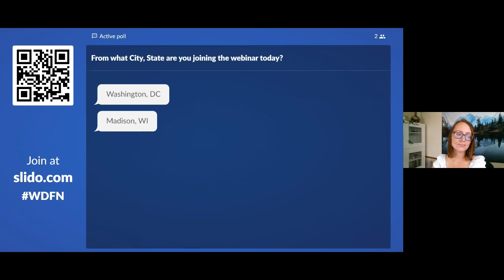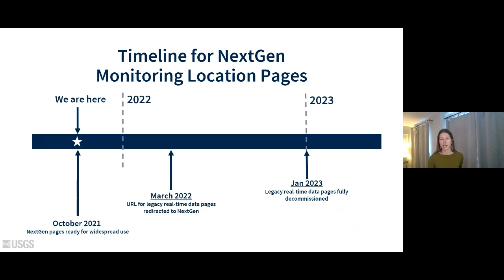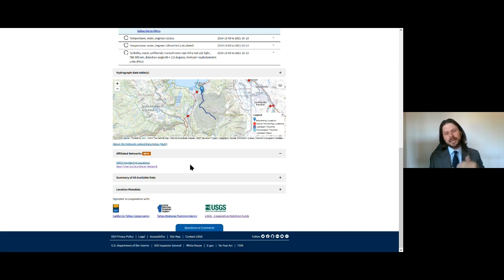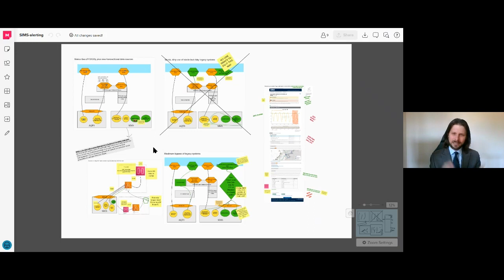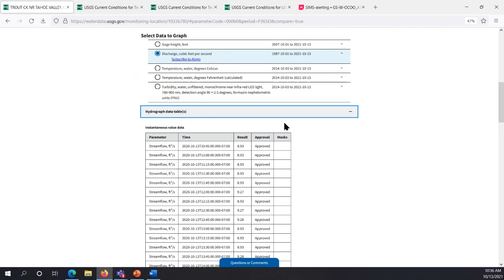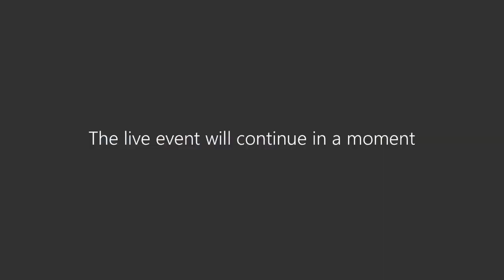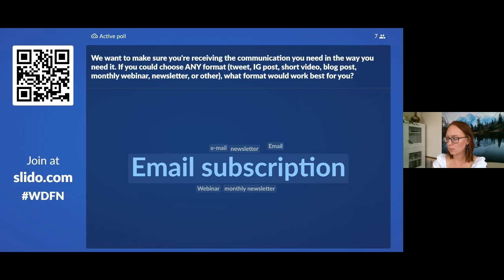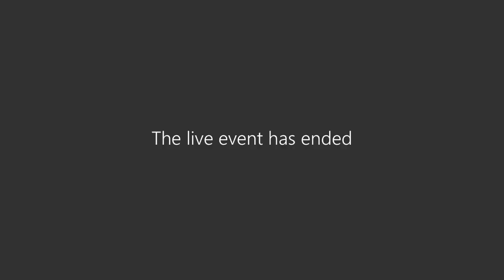Public Webinar — Modernizing How You Access Water Data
00:00 Opening Remarks
04:12 Water Data for the Nation Introduction
07:50 Remodeling Our House Metaphor
09:12 What's Changing Now & Later
13:50 Live Demo
28:45 Live Q&A

We had an amazing turnout for our public webinar on Wednesday, October 13th, 2021 – 450 total attendees!

In this 1-hour recorded webinar, you'll hear
🗝 Key background info about USGS WaterData modernization
🎥 A LiveDemo of the Next Generation Monitoring Location Pages
👀 An insider peek at our development process
🙋‍♀️Questions from the audience that we answered live

Water Data for the Nation (WDFN) is the new Nation Water Information System (NWIS). WDFN's Next Generation monitoring location pages are the first area of modernization of the legacy NWISWeb system.

Check out the Water Data for the Nation blog for updates

Have more questions that weren't answered in this webinar? Want to be a user-tester?